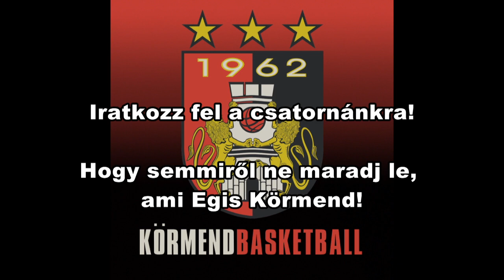Sajtótájékoztató az Egis Körmend – Alba Fehérvár (94-80) mérkőzés után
Nyilatkozók:

Vendég játékos:
Molnár Márton Alba Fehérvár:
Nagyon sajnálom, hogy így kezdtük a mérkőzést, mivel a Körmend agresszíven játszott, mi ez ellen megrekedtünk, több labdát is eladtunk, emiatt a Körmend nagyobb előnyre tett szert, így nehezen tudtunk visszajönni. Igaz, a harmadik negyedben visszakapaszkodtunk, de újra több védekezésbeli hibánk volt, illetve sok egyénieskedés volt támadásban, ami miatt nem sikerült kihozni magunkból azt, ami bennünk van. Gratulálok a Körmendnek.

Hazai játékos:
Travis Taylor, Egis Körmend:
Először is gratulálok az ellenfélnek, nagyon nehéz mérkőzés volt. Nagyon fizikális, jó meccs volt. Nálunk jól sikerültek a kizárások, ez egy igazi rangadó volt. Nekünk sikerült igazán csapatként kosárlabdázni, és mi jöttünk ki ebből győztesen.

Vendég vezetőedző:
Jesús Ramirez vezetőedző, Alba Fehérvár
Gratulálok a Körmend csapatának, stábjának és szurkolóinak, akik kiváló hangulatot teremtettek a mai mérkőzésen. Mi úgy vágtunk neki a meccsnek, ahogy szerettük volna, de a kezdésünk nagyon puha volt, támadásban és védekezésben egyaránt. Fél vagy egy másodperccel mindig késtünk, amikor helyzetet tudtunk teremteni, de odáig sem mindig sikerült eljutnunk. Szóval amikor így kezdesz egy ilyen felkészült csapat ellen, mint a Körmend, akkor nagyon nehéz legalább a meccsbe visszajönni. A második félidő már kiegyensúlyozottabb volt, kicsit stabilabban játszottunk, de ez még mindig nem az a kosárlabda, amit én látni szeretnék a csapattól. Magunkba kell néznünk, hogyan lehetnénk jobbak. Nincs már sok elvesztegetni való mérkőzésünk arra, hogy fejlődjünk, már így is elvesztettünk pár meccset. Nem is győzelemről vagy vereségről beszélek, de látnunk kell, melyek a célok a szezonra, de már nincs elvesztegetni való mérkőzésünk arra, hogy jobb csapat legyünk.

Hazai vezetőedző
Matthias Zollner vezetőedző, Egis Körmend:
Először is gratulálok a csapatomnak és a szurkolóinknak. Két nagyon kemény mérkőzésünk volt az elmúlt hét napban, és néha nagyon jól játszottunk, de végül mégsem sikerült megnyernünk azokat. Különösen a Bakken elleni hazai meccs volt nagyon nehéz a számunkra. Ezért ma az volt a célunk, hogy ne csak a kellő intenzitással játszunk, de nyerjük is meg a meccset. Ez pedig nagyon nehéz az Alba ellen, mert nagyon felkészültek, szervezett kosárlabdát játszanak, a többi csapatnál is sokkal jobban igyekeznek ráerőltetni a saját stílusukat az ellenfélre. Márpedig én is úgy gondolom, hogy a kosárlabda arról szól, hogy ki tudja diktálni a mérkőzés ritmusát, iramát, stílusát. Nem volt könnyű. Persze igaz, hogy jó startot vettünk ma, de később már nehéz volt a saját ritmusunkat, saját stílusunkat diktálni. Ez így volt az utolsó három negyed nagy részében, és a végén nyerni tudtunk, aminek örülünk, de most már a szerdai, Varsó elleni idegenbeli mérkőzésre koncentrálunk.

Készítette:
Németh Zsolt